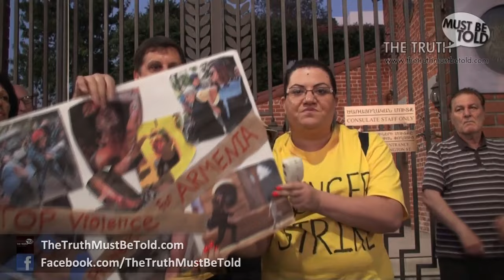Hunger Strike for Human-Rights - Day 5: Armenian Consulate of Los Angeles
HUNGER STRIKE FOR HUMAN-RIGHTS

A proclamation was read out loud by the Mayor of City of Glendale, Paula Divine, on July 26, 2016 to honor the World War II Korean Comfort Women. "The city prides itself for being a strong advocate for human-rights around the world," the Mayor righteously read. The proclamation recommended that the government of Japan should educate current and future generations about the horrible crime.

Today a modern day human-right crisis is taking place in two of Glendale's sister cities which are found in the country of Armenia. Hundreds of citizens have been illegally detained for exercising their constitutional rights. Many are beaten and others have simply disappeared. Sadly, city council members who are following this tragedy unfold choose not to advocate on behalf of the victim as one would expect. Instead they conclude that it is not their place to speak out and whatever they say will not change anything. One member went so far as to say it is not their place to point out corruption since there is corruption in American too.

Of the six people who petitioned the council, two of them announced a hunger strike to commence on Friday the 29th if the city elected officials failed issue a public statement on where they stand on these human-rights violations.